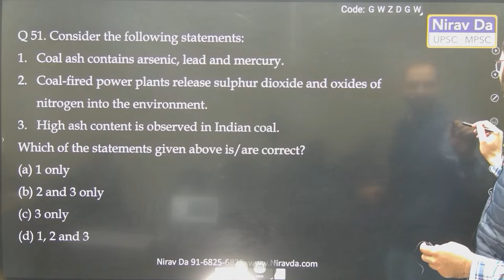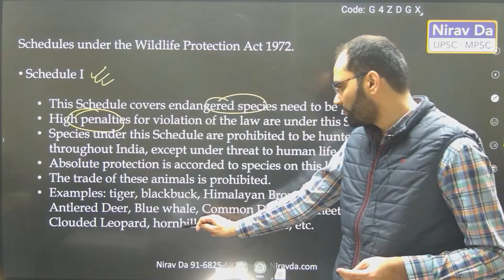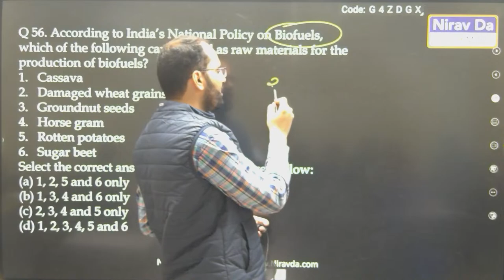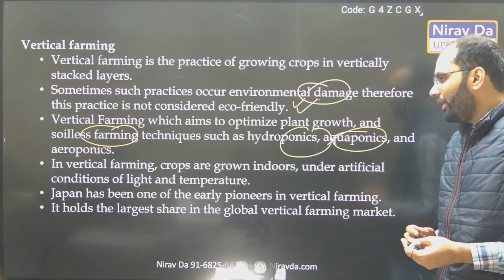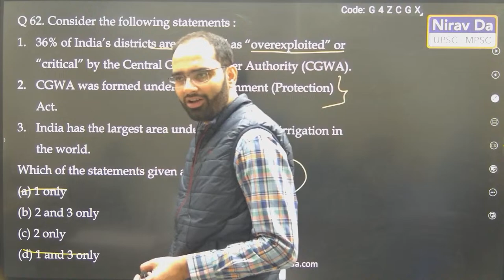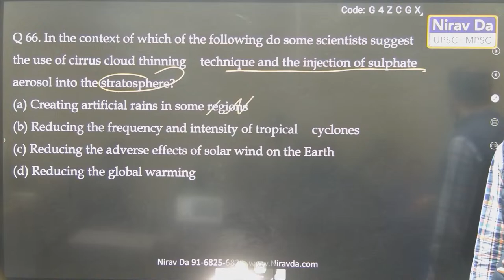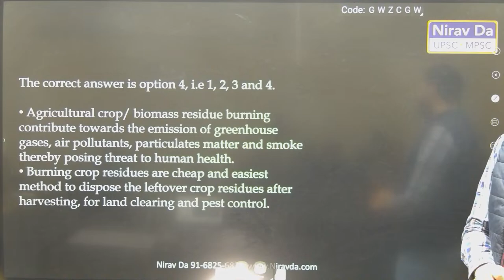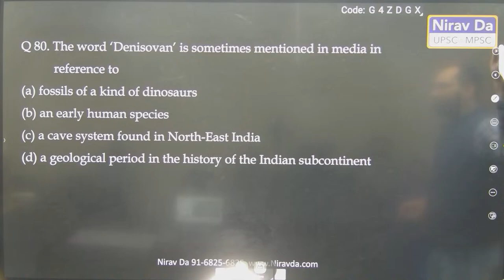UPSC YODDHA SERIES | L3 | Environment PYQs | Nirav Da